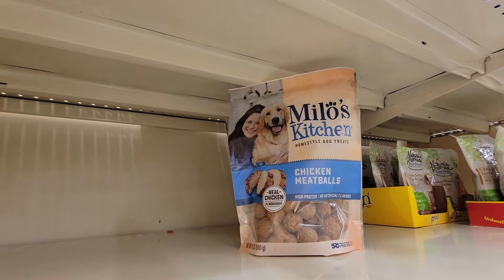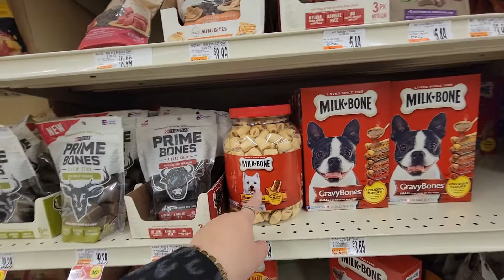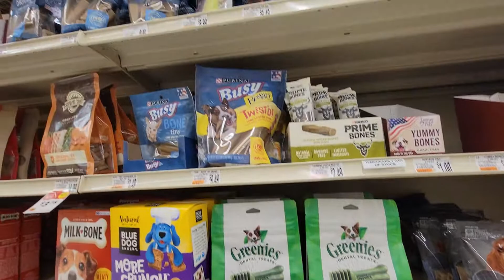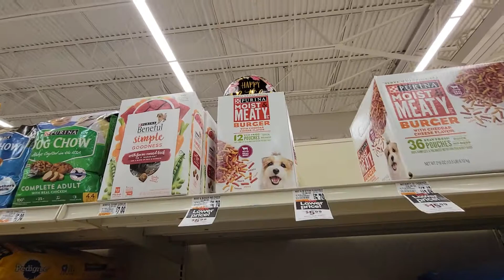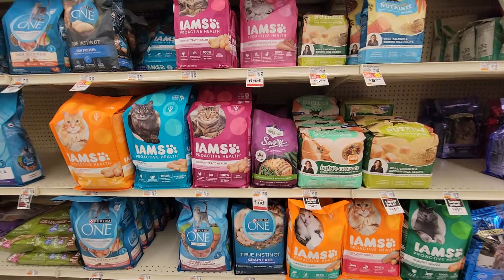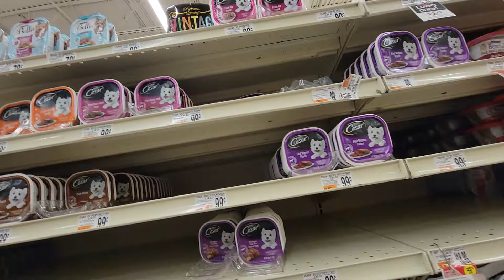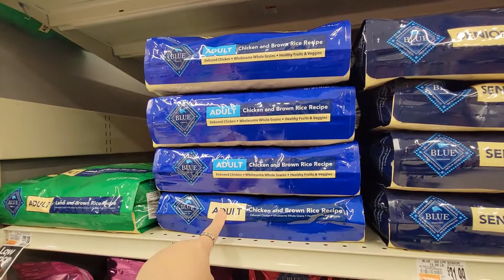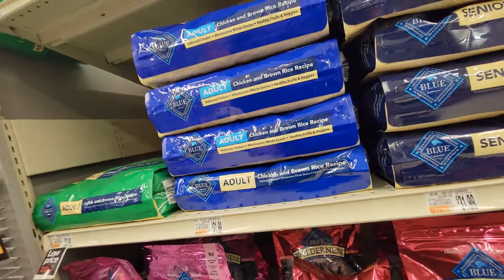PET DOG CAT FOOD LITTER @ MARTINS